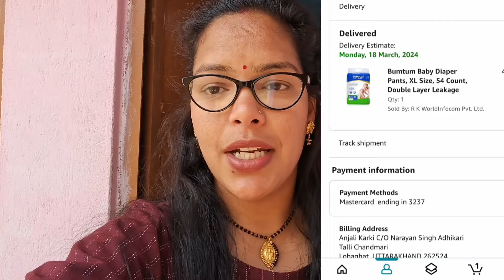भंडारे से आने के बाद मूड बहुत खराब 😡|| ऐसा आपके साथ भी हो सकता है|| fraud ⚠️